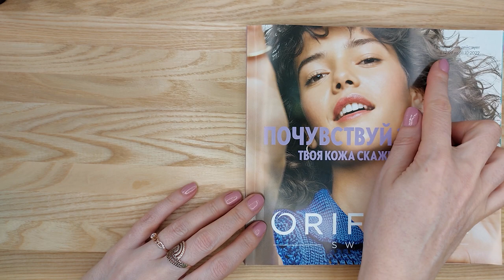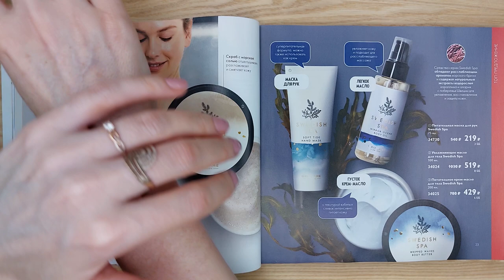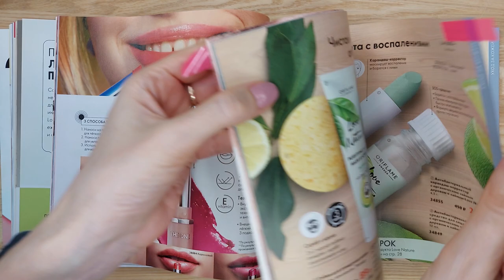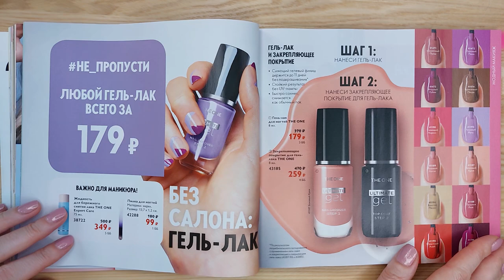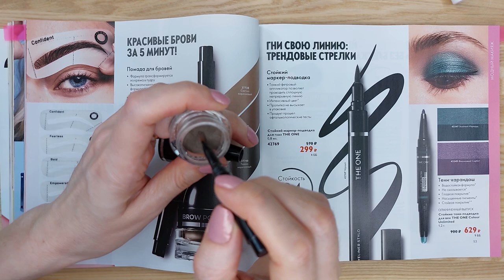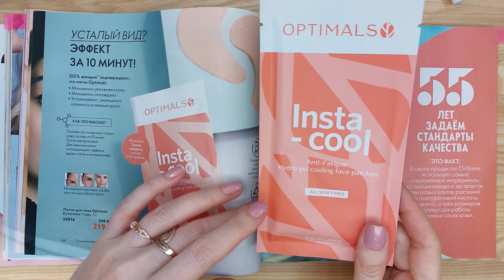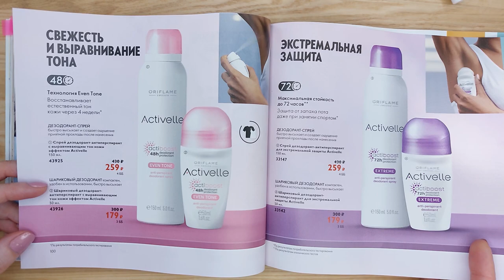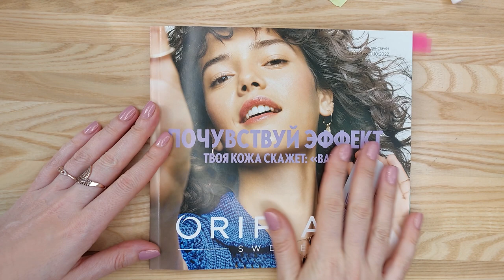БОЛЬШОЙ ОБЗОР КАТАЛОГА Oriflame №13 2022